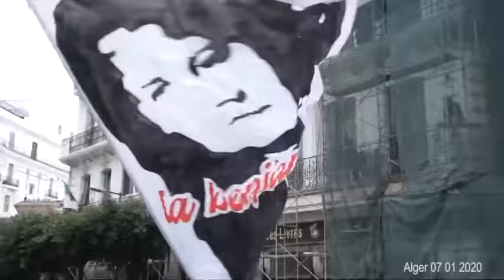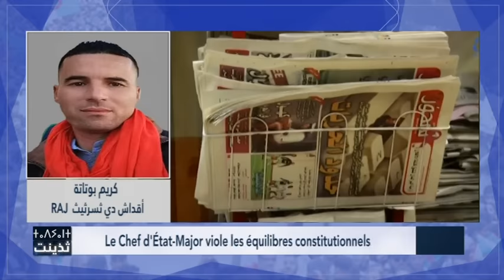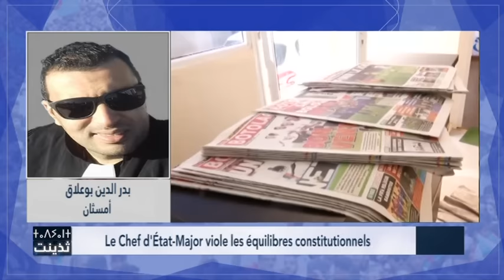Chengriha viole les équilibres constitutionnels !